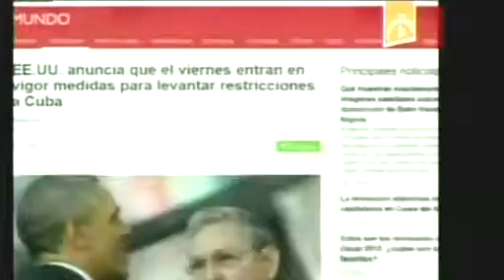Cuban cigars allowed in the US after ban is lifted